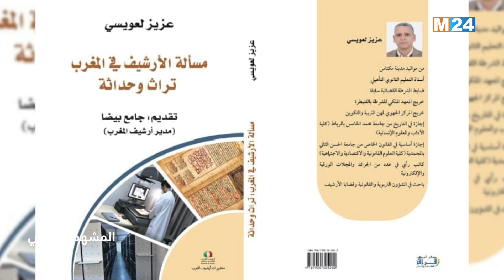المشهد الثقافي مع جامع بيضا مدير مؤسسة أرشيف المغرب